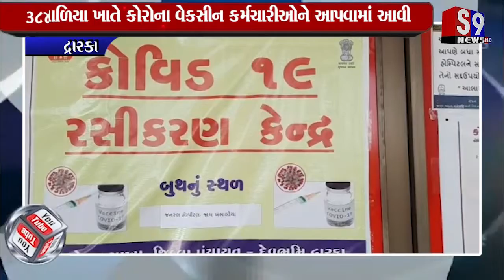Dwarka : ખંભાળિયા ખાતે કોરોના વેકસીન કર્મચારીઓને આપવામાં આવી